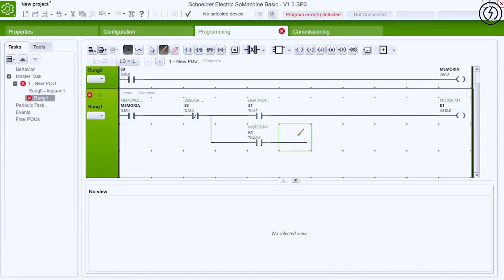Como aprender CLP na Prática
👈Acesse o link e conheça o nosso curso de CLP para iniciantes, totalmente gratuito, para você que quer começar a entender o mundo da programação.

👈E caso queira o curso completo de CLP, basta clicar aqui.

CLP na prática?

Sim, isso mesmo! Curso de CLP online e NA PRÁTICA! Sabemos que todos os alunos de todas as áreas, tem o desejo em colocar o conhecimento em prática.

Todos os cursos presenciais, exceto o de CLP, primeiro você APRENDE na PRÁTICA e somente depois, você COLOCA em PRÁTICA. Imagina você em curso de Instalações Elétricas ou Comandos Elétricos, por exemplo: o professor está executando a tarefa e você está aprendendo na prática. E depois você coloca em prática.

O curso de CLP, independente de ser online ou presencial, é um dos únicos que você consegue aprender e colocar na prática durante o curso, graças ao software de programação do CLP.

Você até pode me dizer que já faz cursos presenciais onde havia a ginga de testes, mas isso não é a realidade do profissional no dia-a-dia. Ajuda? Sim, ajuda muito, sem sombra de dúvidas.

No caso do nosso curso de CLP aqui da Sala da Elétrica, nós temos um módulo que se chama CLP na prática, onde nós mostramos através de vídeo-aulas, exatamente como são realizadas as conexões elétricas da fonte de alimentação, dos cartões de entradas e saídas, e assim por diante.

Forte abraço.

Everton Moraes e Equipe Sala da Elétrica.